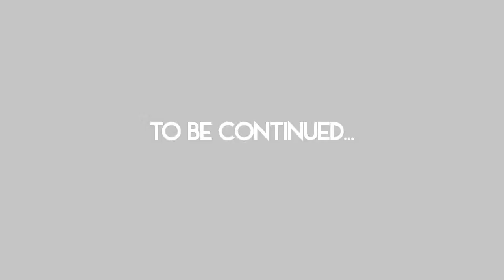Disney Epic Mickey Intro Part One UK VERSION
Straight out of Gamescom, the first part of the intro to Warren Spector's Epic Mickey